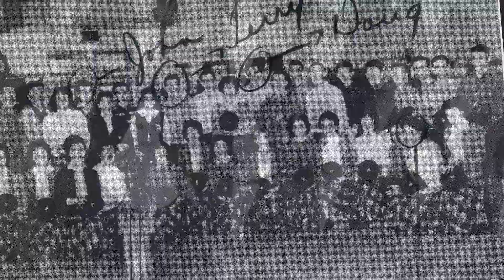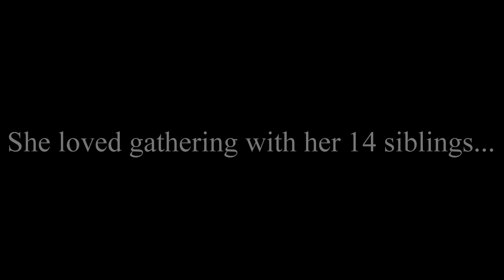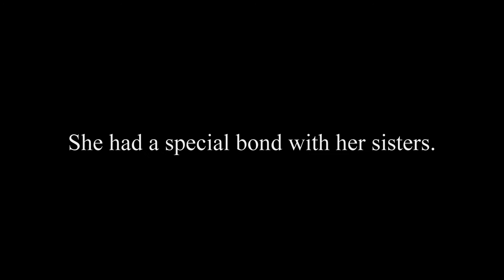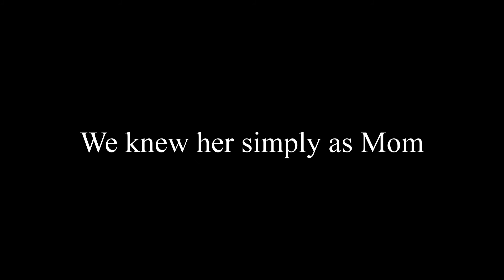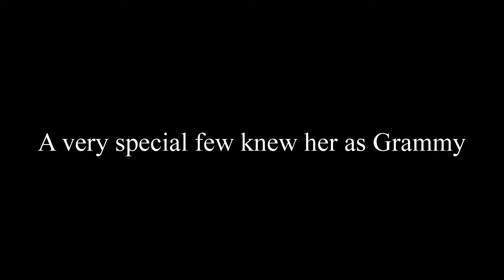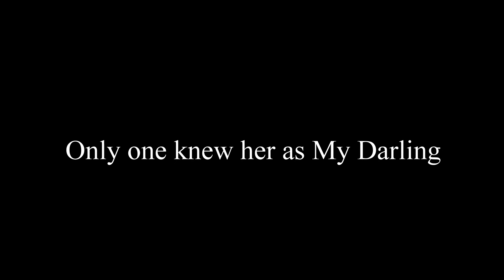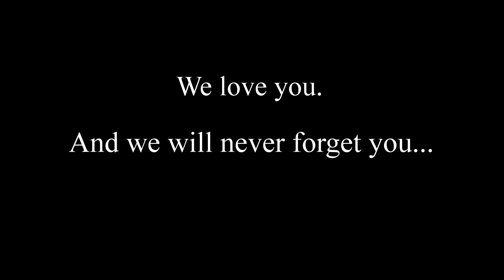Elise Marie-Claire Morse - In Remembrance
Elise Marie-Claire Morse (nee Lauzon)
March 3, 1944 - January 7, 2014
A tribute to our beautiful mother